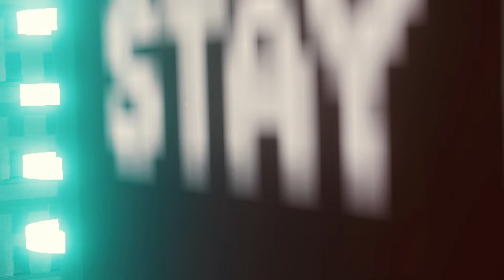Ultimate Spider-Man Gameplay | Spider-Man takes on Electro and Vulture in Epic Fight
Ultimate Spider-Man | Spider-Man takes on Electro and Vulture in Epic Fight

Mods Used:
USM Peter
USM Gamecue Combo
2005 Ultimate Spider-Man Voice Overhaul
2005 Ultimate Spider-Man Web SFX
Hyperreal USM Suit
Classic Villains Pack
The Amazing Atmosphere
No Hud
No Swing Assist
Increased Speed Cap